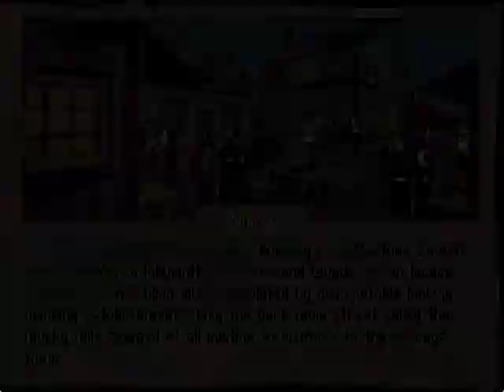Let's play Betrayal at Krondor - 107